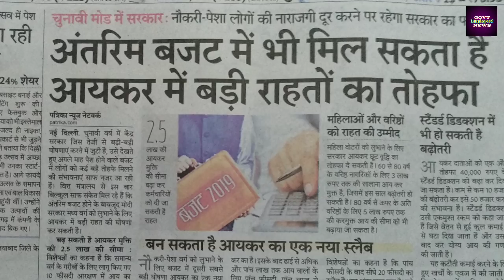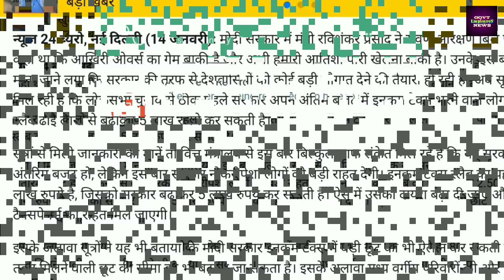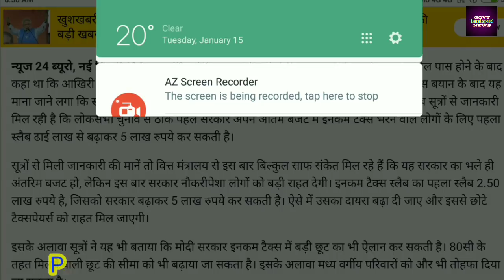Budget 2019: अब 5 लाख तक नहीं देना पड़ेगा इनकम टैक्स Middle Class को बड़ी राहत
बजट 2019: इनकम टैक्स, होम लोन, पेंशन में मिलेगी बड़ी छूट! ये है मोदी सरकार का प्लान. budget2019 latest news, govt employees and pensioners news today.